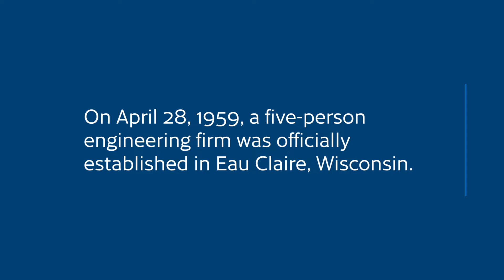60 Selfies for 60 Years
Celebrating six decades of service - selfie-style.